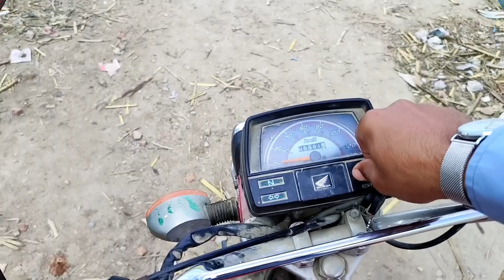Yateem Bachi Jis Ke Sath Khelne Wala Bhi Koi Nahin😢 | Help Poor People | Service To Humanity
aao madad karen tour and travel vlogs rahe insaniyat official tour and taste help poor people